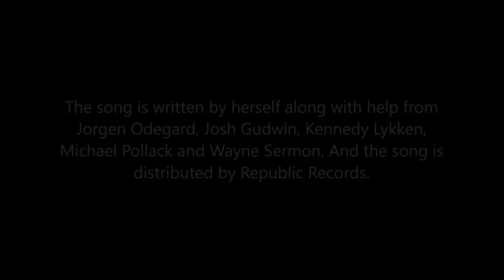Bumblebee: The Movie (Update 140): Back to Life song released!